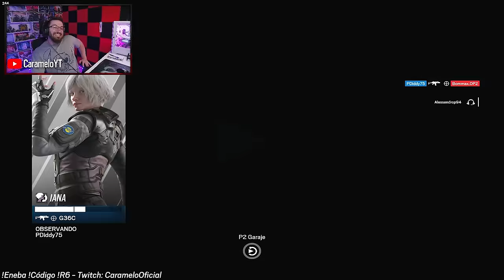Jugar AZAMI es de TRYHARDS 😭 | Road to Champion #3 | Rainbow Six Siege Gameplay Español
✅ Jugar AZAMI es de TRYHARDS 😭 en este Gameplay de Rainbow Six Siege español en la temporada Twin Shells.